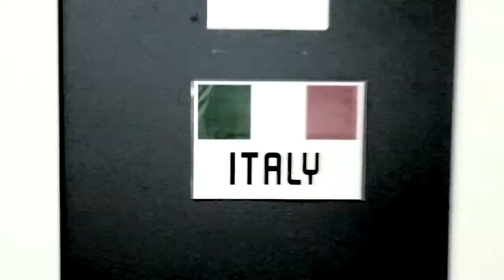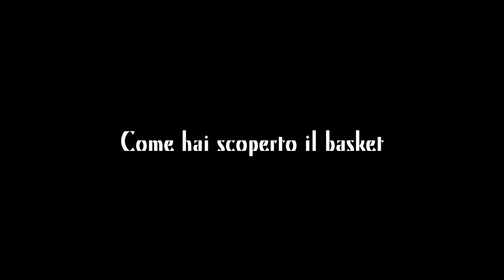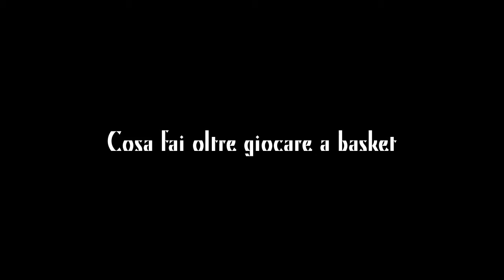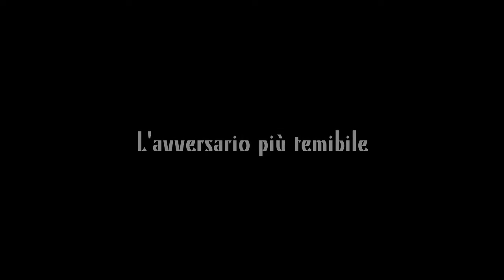Italia Under 22 Wheelchair Basket - Segreto, Scandolaro, Molaro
Sono fra i più giovani della Nazionale Under 22, dove hanno esordito agli scorsi campionati Europei di Lignano Sabbiadoro conquistando il pass per i prossimi Mondiali Under 23 di Toronto 2017! Massimiliano Segreto, Mattia Scandolaro e Andrea Molaro